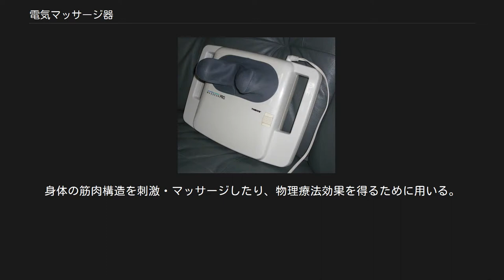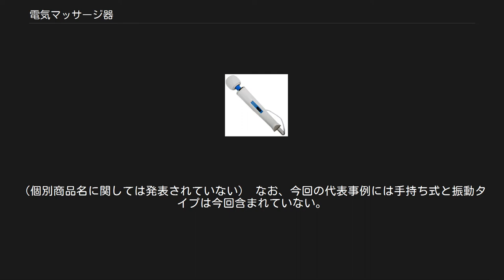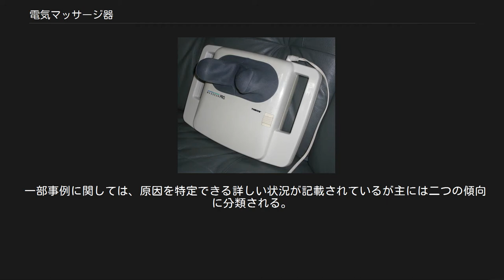電気マッサージ器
マッサージチェア 小型電気マッサージ器 ハンディータイプ（コード付） ハンディータイプ 電気マッサージ器（でんきマッサージき）とは、電動であんま・マッサージの代用をする一群の医療機器を指す。
形式・作用によりいくつかの分類が存在し、かつ家庭用と治療用が存在する。
「マッサージャー」「按摩機」と呼ばれる機械の総称である。
なお、マッサージ器には電気を使用しない器具も存在し、法律上も動力の限定をせず定義されている分類も存在する。
 家庭用、治療用ともに医薬品、医療機器等の品質、有効性及び安全性の確保等に関する法律において示されている医療機器にあたり、製造・販売（中古品も含む）には許可（一部は届出）が必要となり、また製品ごとに製造承認を必要とする。
また、厳格な法的定義があるため、未承認の製品についてはあんま・マッサージ効果をうたうことは禁止されている。
 家庭用電気マッサージ器類は以下の4分類が該当する。
いずれも医療機器のクラスはクラスII（管理医療機器）、GHTFルールでの分類は9。
販売に関しては販売管理者を必要としない特例が適用されている。
使用目的、効能又は効果は「あんま、マッサージの代用。一般家庭で使用すること。」である。
 医療機器の一般名称とコード、およびその定義は以下の通りである。
 家庭用にのみ専用設計された電動の器具をいう。
例えば、ヘッド部又は他の形状部分が振動し、それを手に持ち治療目的の身体部位全体をなぞることができる。
振動ヘッド部は大きさや形の異なるものに交換可能である。
空気圧による圧迫機能又はもみ機能を持つものもある。
身体の筋肉組織を刺激・マッサージするためにも用いられる。
 家庭用にのみ専用設計された空気圧だけで動く器具をいう。
 家庭用に専用設計された吸引生成器具をいう。
ユーザーが利用することができ、治療処置をもたらす身体の筋肉組織を刺激・マッサージするために用いられる。
吸引カップ又は異なる構成部品から成る。
病院及び施設での使用には適していない。
 使用時に、筒先端面と針先が肌面に面一状態に接触して振動する機器をいう。
保護筒内に複数本の針を備える。
 この他に他の医療機器（温熱、磁気、電位治療器など）の機能を組み合わせた複合医療器として承認されているものもある。
 治療用マッサージ器類は用途・用法別に細かく分類されている。
また、実質電動もしくは電気による制御によって動く機器が大半だが、動力は電気と限定されていない。
販売に関しては高度等管理医療機器の販売管理者資格を必要とし、また取引に際しては個体別管理を求められる。
 前記の通り、効用は各分類別に分かれているため、一般名称とコード、分類上の定義のみ下に示す。
 ベッド又は椅子に設置して用いるよう特別に設計された電動式装置をいう。
他の機能を備える適切なベッド又は椅子に内蔵するものもある。
ベッド又は椅子を使用する人にマッサージ治療効果を与える。
身体の疼痛を緩和する等に有用である。
施設で用いることが多く、通常、在宅用として作製されていない。
電動式の他に水圧式もある。
 静脈疾患の非侵襲的治療に用いる用品をいう。
静脈の血行を促し、筋肉活動を模倣する。
患者の腕又は脚に逆圧を加えるのに用いる。
通常、脚の浮腫の治療に用いる。
本品はシングルチャンバの空気圧ストッキングである。
チャンバ全体が膨張・収縮し、周期的に肢の加圧と減圧を行う。
本品は複数のチャンバがある空気圧ストッキングであり、足又は足首から始まって、ふくらはぎ・太もものチャンバにかけて各チャンバが逐次的に膨張・収縮する。
異なる時点で各チャンバに同じ圧力が加わるものや、足先のチャンバほど大きな圧力が加わり、足の上部になるにつれて圧力が小さくなるものもある。
専用の圧迫ユニットとともに用いる。
患者の腕又は脚に逆圧を加えて静脈の血行を促し、筋肉活動を模倣する。
肢を圧迫し、貯留した水分を循環系に戻す特別な膨張式ストッキング又は服である。
各種のデザインがある。
 振動ヘッド機構を備え、手に持って治療する身体部分を移動させる空気圧式装置をいう。
振動ヘッド（又はパッド）は、様々なサイズ及び形状のものと交換可能である。